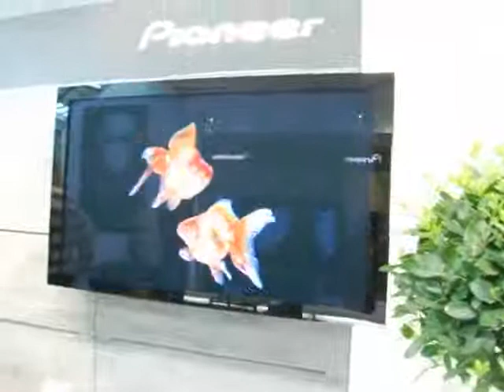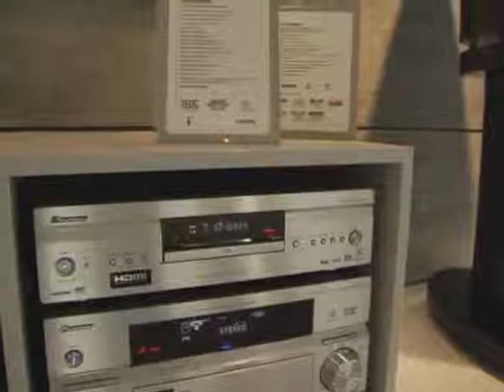Pioneer PDP508, PDP-4280XA, PDP-LX60 (High End 2007)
Nouvelle génération de téléviseurs Plasma